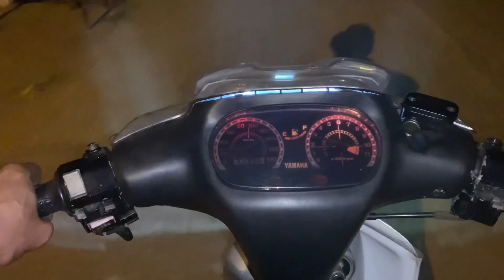125ZR METER TUNJUK TUAN EZOS BERREL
assalamualaikum semua.harini saya setting motor 125zr spec piston 50dt enjin bawah standard.terima kasih